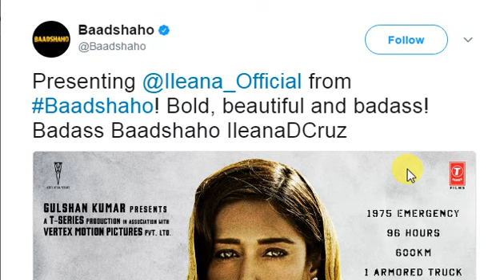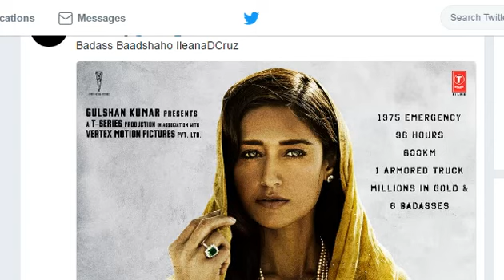Ileana D'Cruz Look In Baadshaho